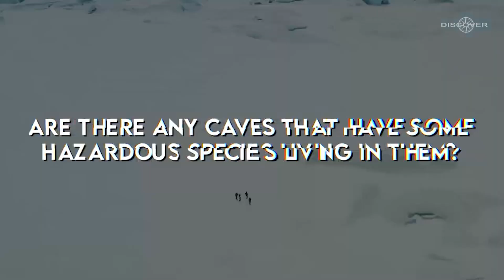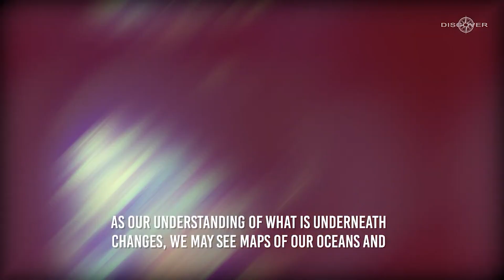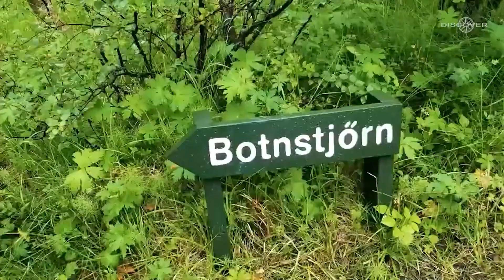You Won't Believe What JUST EMERGED At Iceland SHOCKED Scientists!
This is a map of Iceland, the small island in the middle of the Atlantic Ocean. Iceland is the Land of Fire and Ice. Iceland seems like a different world. iceland is one of the world's youngest landmasses, and as a result, it is home to some of the world's most active volcanoes. Iceland is Europe's least populous country. Almost 80% of the nation is uninhabited, and most of its geography comprises plateaux, mountain ranges, and fertile lowlands. How was Iceland formed? There are several long, deep fjords and glaciers, including Vatnajökull, Europe's most significant. Waterfalls, geysers (hot springs) volcanoes , ice and sand deserts, black sand beaches, and strange boiling lava fields dot the terrain. The landscape changes after every bend. Iceland Iceland may be the last place on Earth that was settled by human beings not more than 1100 years ago. Iceland is arguably the last place on Earth that was inhabited by humans no more than 1,100 years ago. To this day, several terrifying discoveries are still being made by scientists.

00:00 Intro
01:14 Viking - Era Caves
02:24 The Submerged Continent
04:06 Asbyrgi Canyon
05:04 The Fagradalsfjall Volcano
05:54 Volcano Hekla
07:12 The Golden Circle
08:00 Lake Kerid
08:35 Strokkur Geyser
09:19 Skogafoss Waterfall
09:53 Blue Lagoon